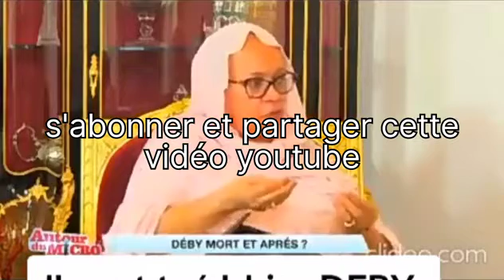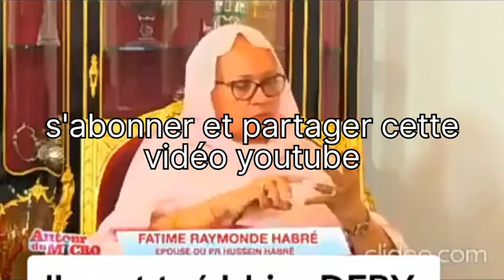Mon regard sur la situation actuelle au Niger et en Afrique. ( la France et les Américains ?)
Bonjour.Dans cette vidéo youtube je vous propose mon regard sur la situation actuelle au Niger et en Afrique.j'essaie de donner selon moi l'attitude que devrait avoir les africains.